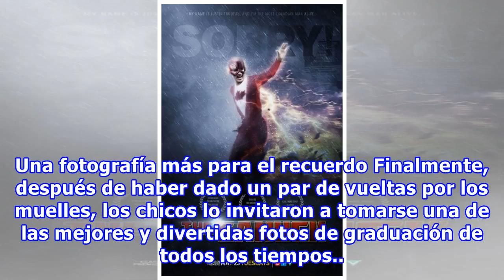Justin Trudeau lo hizo de nuevo; desató una guerra de memes por colarse en una foto de graduación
El primer ministro de Canadá, Justin Trudeau, es una de las personalidades que últimamente ha destacado, no solo por ser un gran político, sino por el carisma con el que se ha ganado a millones de personas. Simplemente es una de las personas más cool en el planeta y lo demostró mientras trotaba en e...